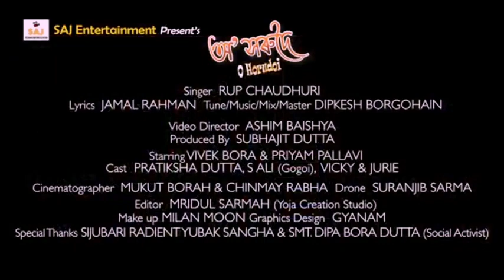dev taid new romantic mising song